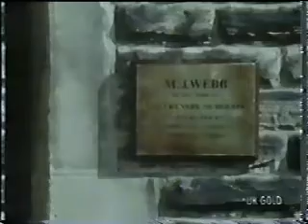One By One Series 1 Episode 1(1)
The first episode from series 1 of BBC TV's One By One first broadcast in 1984 and starring Rob Heyland as Donal Turner and James Ellis as Paddy Reilly. The series was based on the books of zoo vet David Taylor. Most of the first series was filmed in Dudley Zoo. In this episode Donald is horrified to learn that a zoo is a client of his practice and even more horrified that the vet is only called in to please the insurers and is determined to change this.